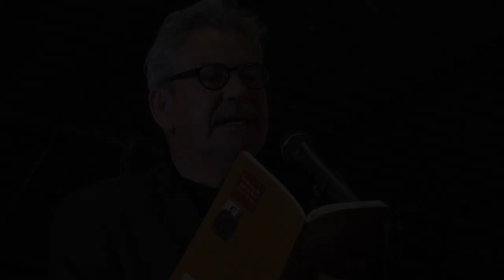Librotraficante Caravan: Benjamin Saenz @ Mercado Mayapán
LIBROTRAFICANTE'S SMUGGLED 1,000 BOOKS, worth $20,000, TO ARIZONA,
Launching 4 Underground Libraries in the Process. Phase II begins today.

Arizona Legislators, THE WHOLE WORLD IS WATCHING.

HOUSTON (March 23, 2012) - The Librotraficante Caravan, merely a post in twitter verse two months ago, attracted crowds of more than 500 attendees to the El Paso and Albuquerque Banned Book Bash readings and delivered a payload of 1,000 books, about $20,000 worth of mind-altering prose, to newly established Underground Libraries in four cities -- Houston, San Antonio, Albuquerque and Tucson.

The magic bus full of love letters in the form of books destined for the students of Tucson rang in the Latino Renaissance as Latinos as well as non-Latinos united to preserve Freedom of Speech, and to defy the Censorship created by Arizona House Bill 2281 which  PROHIBITED the Mexican American Studies program in the Tucson Unified School District.

"This is only the beginning," said, Tony Diaz, El Librotraficante, "Arizona legislators need to know the whole world is watching. This is just the first chapter in a future book about this Civil Rights Movement that some regime will want to ban some day just as the book CHICANO, about the Mexican American Civil Rights movement of the 60s, is now prohibited. Evidently every 60 years despots try to destroy the American Dream. We did not let them before, and we won't let them now. Freedom of Speech is at stake for all Americans. We beseech people from all walks of life to unite to defy the Censorship imposed by Arizona's Draconian laws. Right now, you are deciding what side of history you are on. There is a ban in Tucson. If you enforce the Double Speak that denies there is a ban, you are on the wrong side of history. Let Freedom ring. Phase II of the Librotraficante Movement begins today."